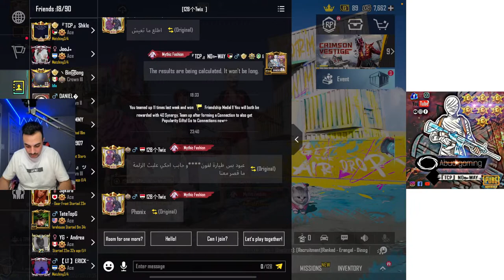Let’s go PUBGM new mirado creat opening now!!!